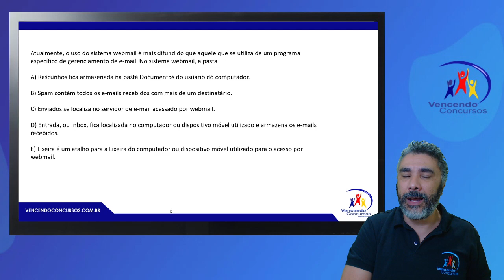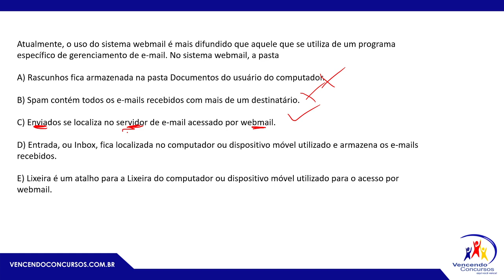CONCURSO TJ SP - DICA 49 - INFORMÁTICA - PROF. FABIO AUGUSTO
CURSO ONLINE GABARITANDO TJSP

Clique abaixo para participar do Grupo da Imersão TJ-SP, para ter acesso ao conteúdo exclusivo ⤵

vencendoconcursos,concursopublico,cursosonline,rumoaaprovacao,queropassaremconcurso,assinantevencendoconcursos